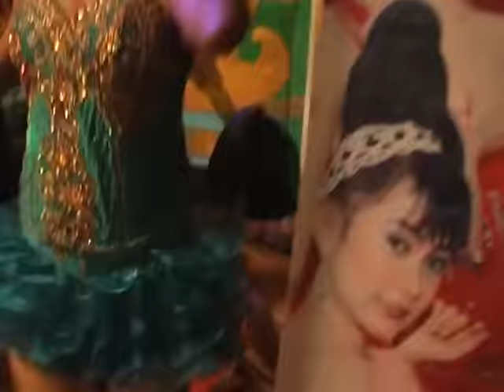Ria Nada - All Artis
Artis:     Juwita Bahar
Album:  Juwita Bahar - Buka Sitik Joss
Dilisensikan ke YouTube oleh:   Insictech Music Land Sdn Bhd Malaysia (atas nama Insictech Musicland Sdn Bhd); BMI - Broadcast Music Inc., dan 3 Komunitas Hak Musik